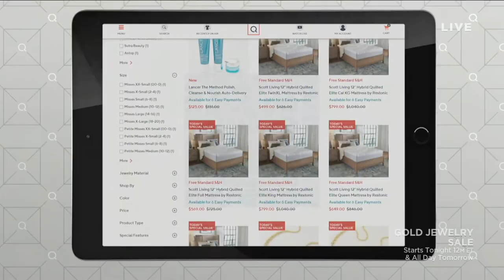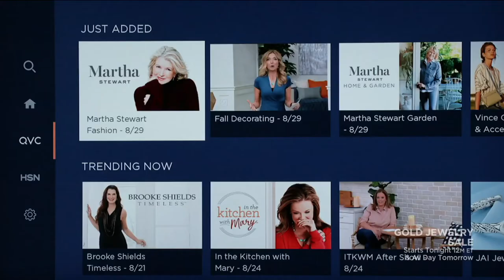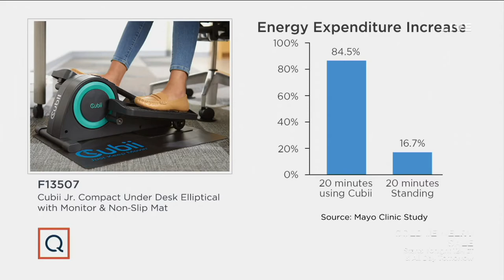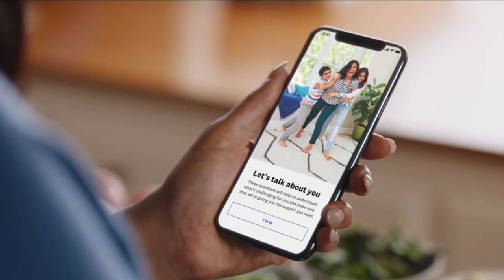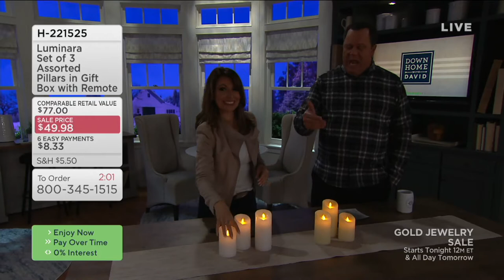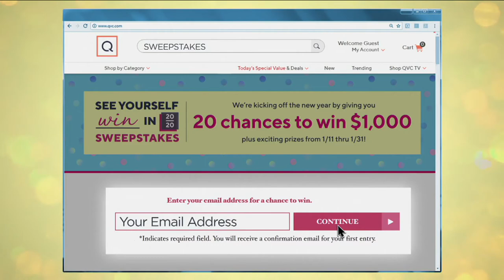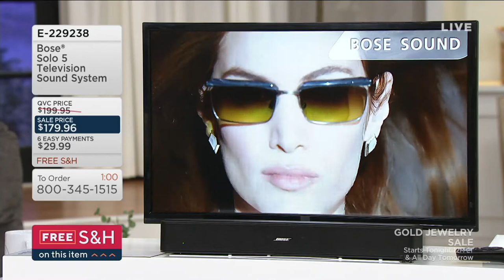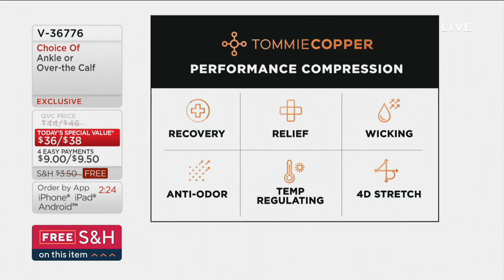Down Home with David | January 23, 2020